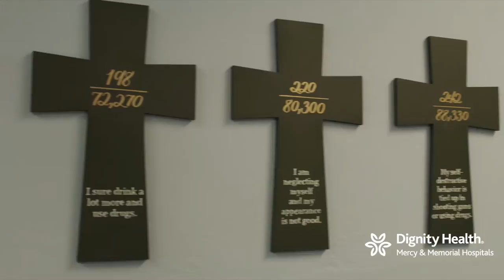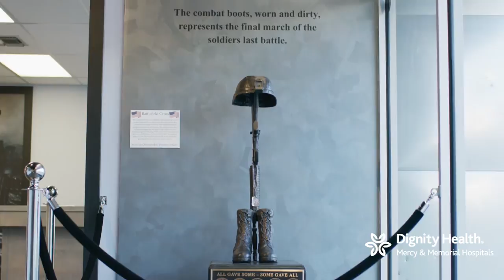Portait of a Warrior Gallery - courtesy Dignity Health